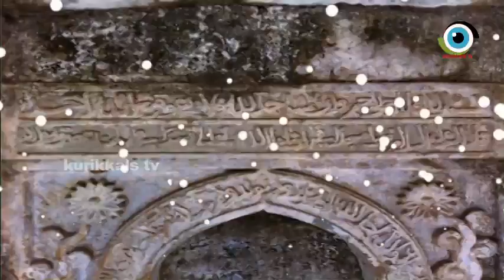1400 വര്‍ഷങ്ങള്‍ക്ക് മുമ്പ് ഇന്ത്യയില്‍ നിര്‍മിച്ച പള്ളി കൗതുകമാവുന്നു | ഭയപ്പാടില്‍ സംഘികള്‍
About night talk
night talk Is YouTube Channels Introduced Islamic Devotional Talk In Malayalam Language . . In This Channel There Are Many Facilities For Clearing Doubts About Islam. In This Channels There Is A Special Talk In Islamic History . We Hope That This Channels Will Be Extremely Helpful For All Who Know Malayalam Language Including Women And Children.